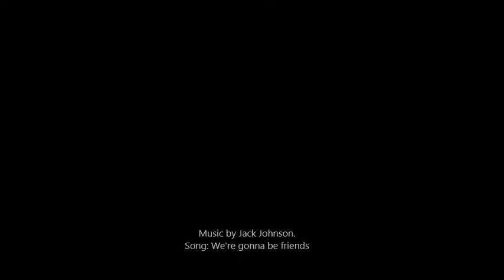Oceanna's First week of Preschool!